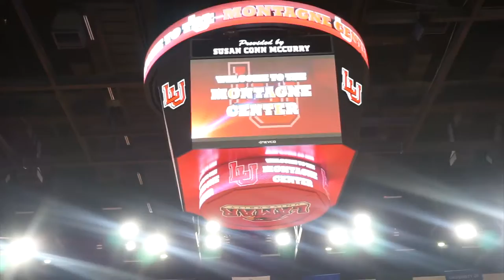The Richardson's TV | Season 3 Vlog#4 | Birthday Surprise, Matt's Basketball, Macy's parade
In this episode of The Richardson’sTV : Surprise my Dad for his birthday, Matt's game at LU and Thanksgiving board games with the girls.

Credits:
Camera: Sony Alpha a5100 & Canon t5i
Editing Software: Final Cut Pro